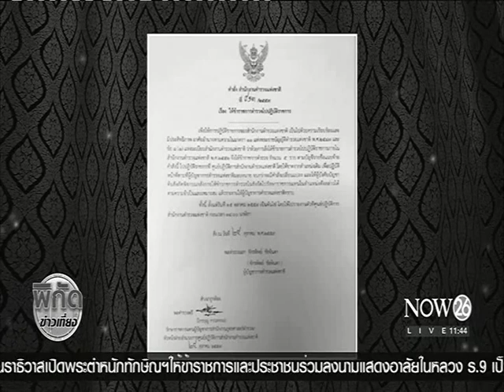News เด้ง 5 เสือ สน.โคกคราม ผบก.น.2 รักษาราชการแทน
พิกัดข่าวเที่ยง : เด้ง 5 เสือ สน.โคกคราม ผบก.น.2 รักษาราชการแทน "NOW26" 25-10-59